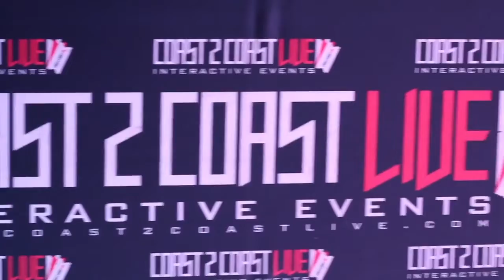Recap for Coast 2 Coast LIVE | Houston All Ages Edition 3/15/20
Showcase Artists
Sauc3geek
Luchvicious
K.I.N.G Q
Chuckthespittah
Jay-lo
Tori Sway
Pablito Heh
R3ALSpillJWill
VIICTOR E.
YG Fantum
MoneyMaine R4L
MALOTI
Need4Cognition
Di''''Mon
TeefromVSG

Featured Artists
SOLO

DJ HOLLYGROVE - Coast2Coast DJ/ Former Road DJ for Riff Raff, Lil O, Mr Wired Up. Current Dj on Chop Not Slop Sundays 93.7 The Beat Houston